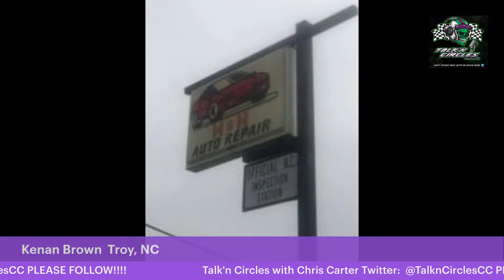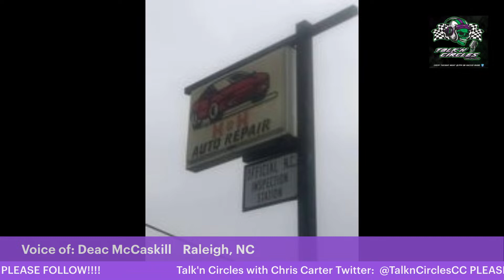Talk'n Circles with Chris Carter LIVE on Race22 Radio Tuesday October 10th, 2023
Watch us live at 7 pm EST on the Talk’n Circles with Chris Carter fb page or the Race22.com fb page.  You can also catch us on Jonathan Brown fb & Smokey Dave's BBQ fb page as well plus YouTube, @Race22 Radio or Twitter, @Race22_Radio.

7:05 - Cam’s Corner brought to you by Pulliams Hot Dogs &
            BBQ will feature nine year old quarter midget racer
            Kenan Brown Racing

7:20 - 14 yr old Jr. Mini Cup Carteret County Speedway driver
            Dee Dee White.

7:35 - South Boston Speedway CARS Tour winner Deac
            McCaskill.  This segment is presented by
             Cogar Plumbing

8:00 - Grand National Super Series driver Kevin Kromer

8:25 - 15 yr old Gianni Legends driver Gianni Esposito

8:35 - 16 year old Bandolero driver Emma Britt is back with us
            to talk about her summer and how she is climbing
            quickly up the racing ranks

If you haven’t already, please follow this page!!

Make your plans to join us, our DL Outfitters phone lines will be open!!!

Please share this post!
H & H Auto Repair
Pulliams Hotdogs & BBQ
Wake Tree Service
Tee Time Sports & Spirits
Burke St Pub
Squeaky Clean Xpress & Ceramic Coatings
Velocita-USA
Colfax Towing & Auto repair
Motorsports on Main
D.L. Outfitters
Cogar Plumbing
Erick Messer Photography
Eveready Mix Concrete
Five Points Tire and Auto Repair
J & T Services
C & C Lock & Key
Thunder Road Grill
Midway Mobile Storage
Midway Music Hall & Event Center
Make TV Great with Nate